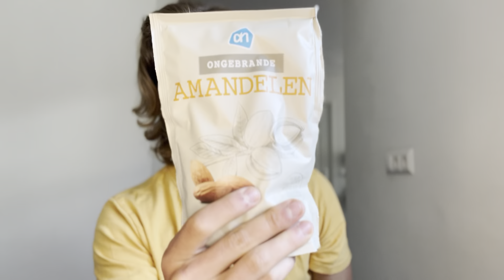EET DEZE 4 DINGEN VOOR MEGA VEEL ENERGIE!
In deze video vertel ik je welke 4 dingen ik eet waardoor ik me mega energievol voel! Ook geef ik je andere tools mee die het gemakkelijker voor je maken om gezonde voeding te eten.